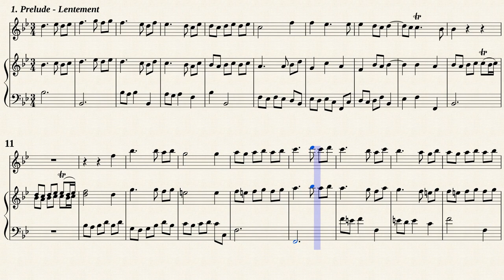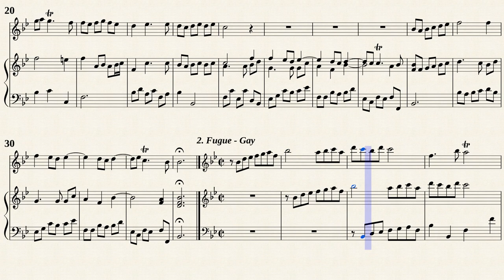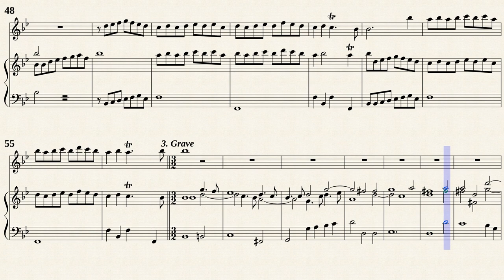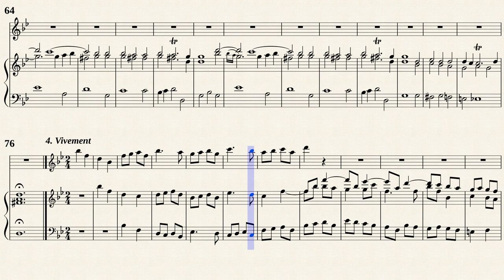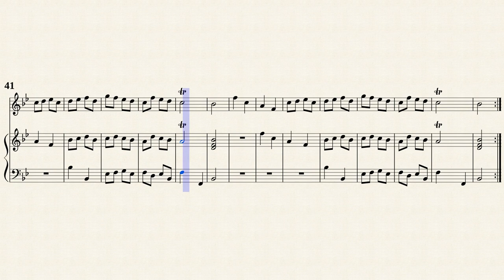Hottetere, J. M. _ Trio Sonata Op.3 No.6 in G-Dur [A, Viol, Hch]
Sonata No.6 in G-Major
from " 6 Trio Sonatas for 2 Treble instruments and Continuo, Op.3 "
Transposed for Recorder and Continuo in B♭ major
from MSLP#251200 PDF file.